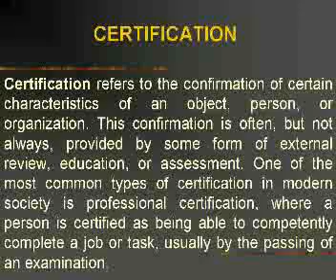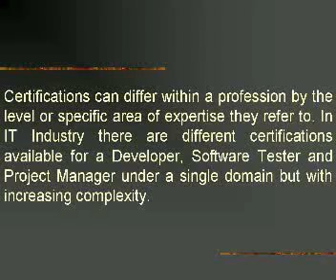How much value do certifications add to a skill set of an ex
It is often a notion that certified professionals score better in an interview than those who are not certified. Are certifications really the main criteria for judging the technical skills of an IT professional? How much value do certifications add to your resume?

In this video course, experts from the industry voice their opinion on the necessity of certifications for techies.